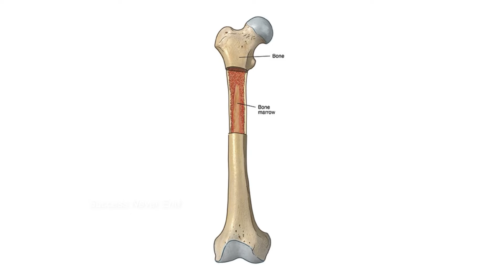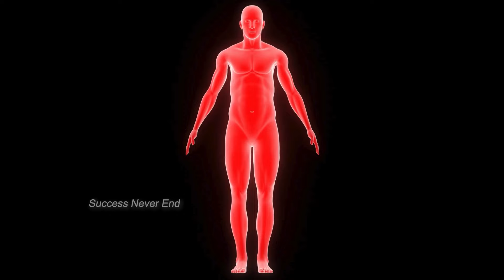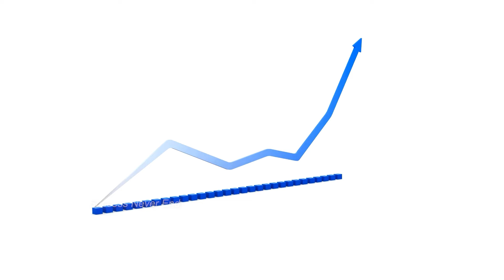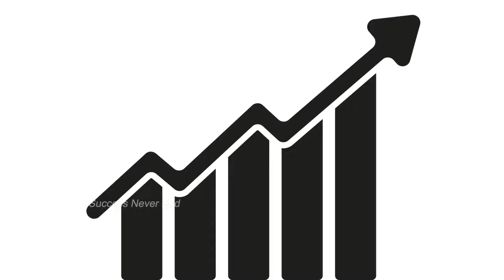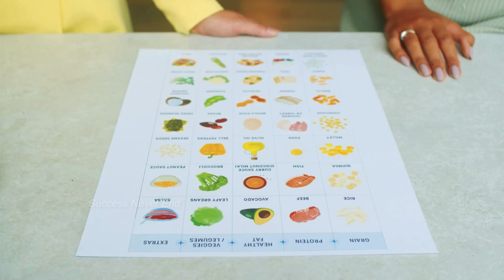10 গুন বীজ বাড়বে এই উপায়ে | Regain Lost Energy, Power & Benefits Of Your Body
Regain Lost Energy, Power & Benefits Of Your Body | Success Never End .

Mansure Testosterone Boosterঃ-
✔️It is 100% natural, safe and non-addictive
✔️ManSure offers top-quality Ayurvedic products made from 100% natural ingredients at GMP &  ISO-certified units approved by the Directorate of AYUSH